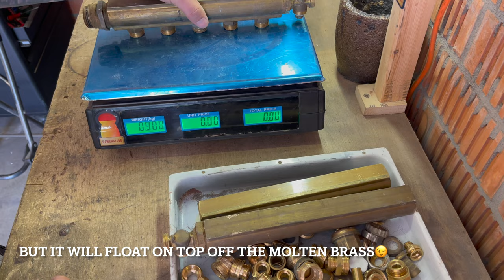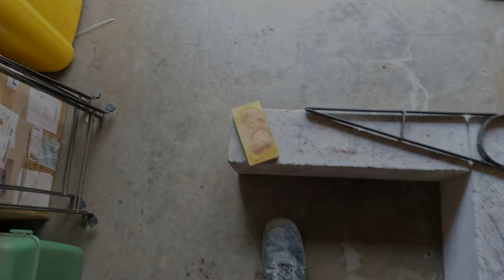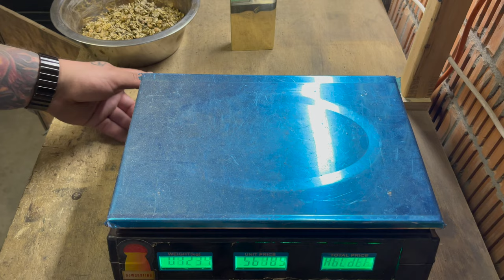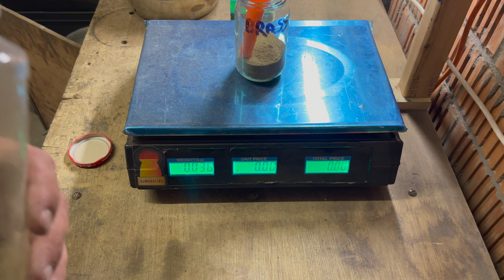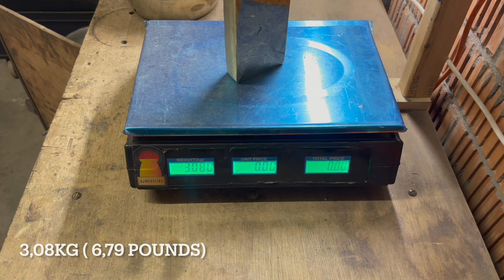Making a big brass ingot and shot.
Hello everyone!👋🏻
How's everybody? I hope you are doing well!
This week I melted some brass pieces and turned them into shot and shiny ingot. Sadly, I got the brass to hot. But the pieces turned out great! I really like the mirror finish of the bar. And the shot, I'll melt with the electric furnace once I got the 3D prints ready, still working on them.

✨About the TIP JAR: it's hard to make money on YouTube and melting stuff can be pricy..
I'm not eligible for the YouTube partner program and even then, the "payout" is almost nothing.
So a YouTuber made this app, with his own money, to reward smaller YouTubers (here's the link to that video ) So I made an account, so people (if they want !!) can tip me.

Where is the money for? Simple, for the channel! To expand, make more interesting videos, equipment, tools, etc. .. Even a small amount is appreciated! here is the link, check it out and if you think I deserve a tip, you can tip me😉. ⬇️

                        -Facebook SJ WCasting

                        -Vimeo SJWCASTING

Be sure to check out the other channels on my YouTube channel, let's support the community💪🏻😁.

I post a new video every
Friday around 1 am

                     As always, I hope you have
                           a great weekend!!